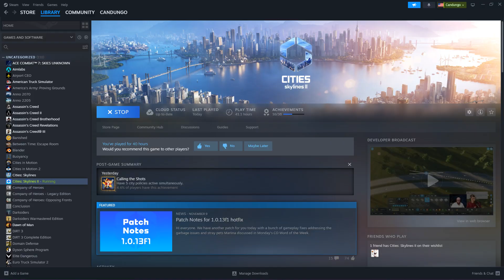Cities Skylines II EP37 Tampere Map